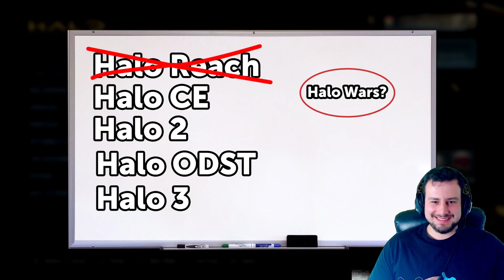Reach in One Sitting || Halo Campaign Playthrough EP 1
What is up everyone! Hope everyone is having a great time and thank you for joining myself, my brother, and friends in beating Halo Reach on Legendary with 9 skulls on in one sitting. We beat the game in 8 hours and took me a minute to edit this video. The VOD was 515 GB big and editing off of an HDD had it's own delays! We are planning on beating the whole campaign from Reach all the way to Halo 3 with similar set up as the games allow.

Thumbnail art by Red Bunnie Illustrations

= CHAPTERS =
0:00 - Intro
2:15 - Level 1
12:24 - Level 2
24:49 - Level 3
32:31 - Level 4
40:18 - Level 5
48:43 - Level 6
52:21 - Level 7
1:00:00 - Level 8
1:08:38 - Level 9
1:17:40 - Final Stand and Outro

Want to join in on the fun live?